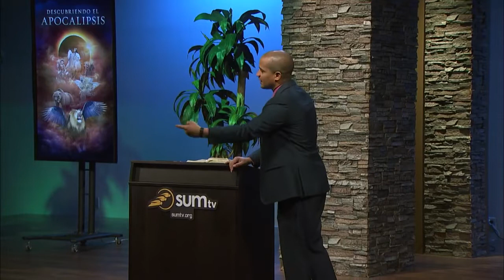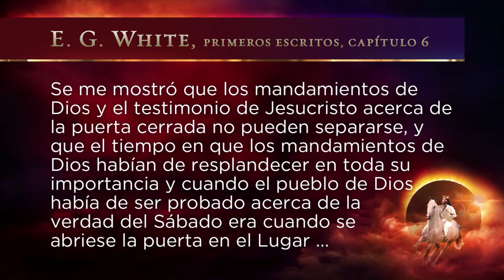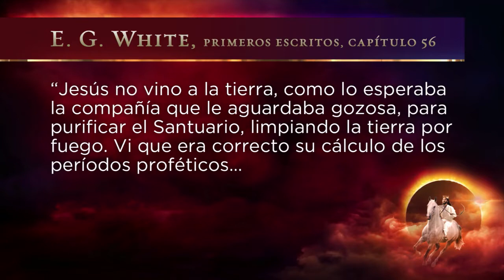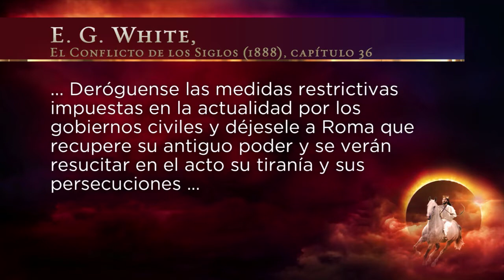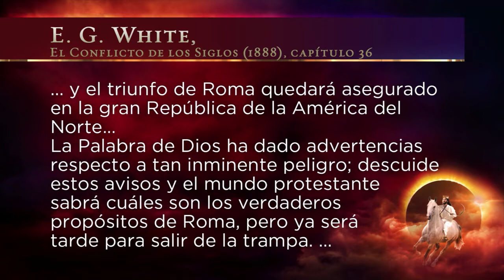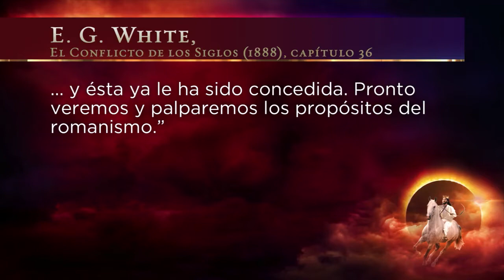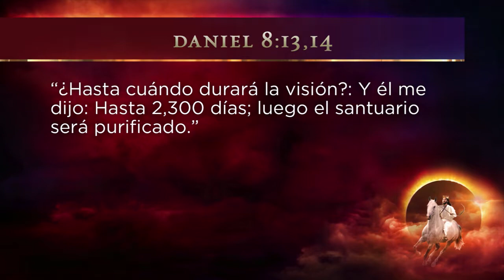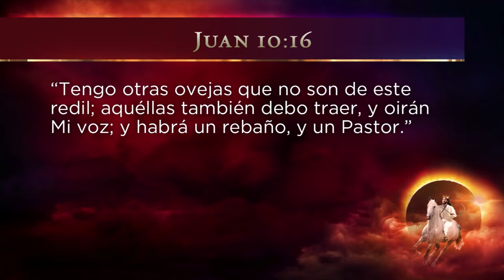27. La esposa del Cordero, parte 2 - Pr. Carlos Muñoz - Descubriendo el Apocalipsis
Carlos Muñoz Acosta Orador Asociado del ministerio de Amazing Facts, presenta esta serie de 35 presentaciones enfocadas en el libro de Apocalipsis.

Profecías Bíblicas - Iglesia Adventista - Verdad Presente - Apología - Evangelismo - Prédicas Adventistas - Predicas Cristianas - Evangelio Eterno - Mensajes Cristianos